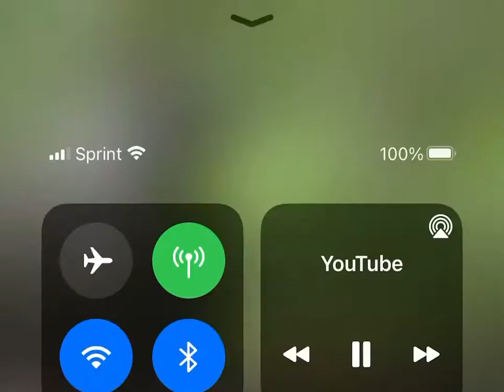A CUCKOO-DELUSIONAL-TREE-PULLING GORILLA.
PULL THE TREE
PULL THE TREE